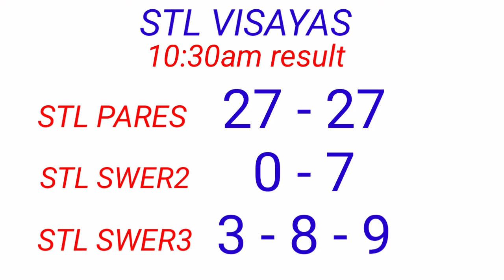STL - VISAYAS,ABRA November 25, 2022 1ST DRAW RESULT